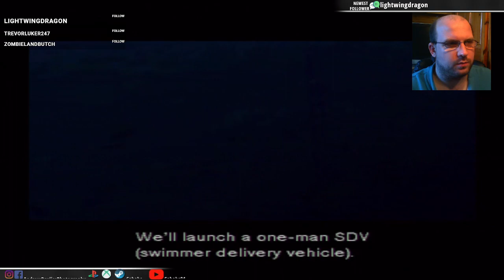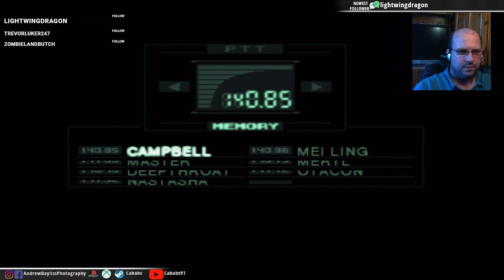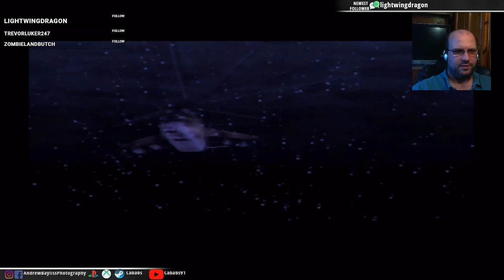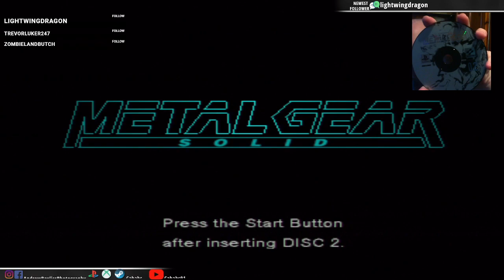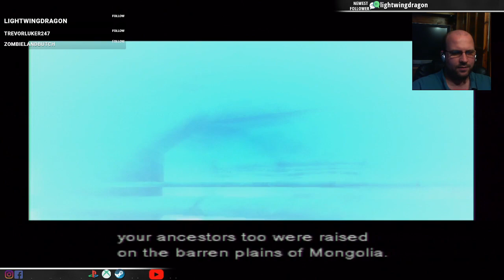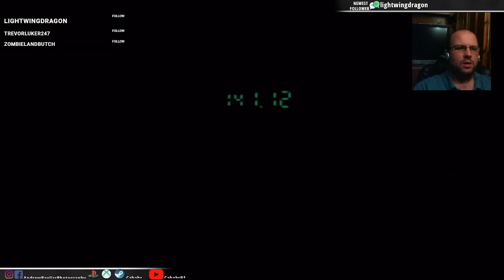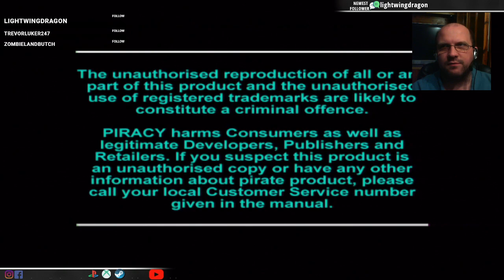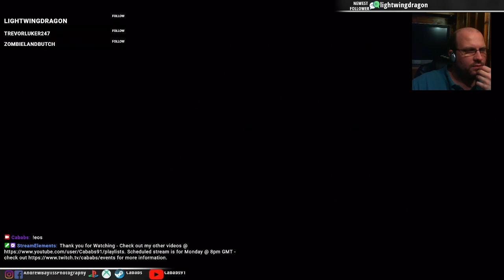longplay - playstation 1 - metal gear solid